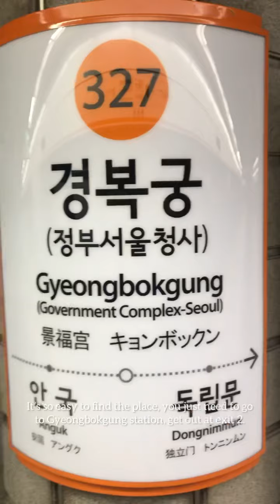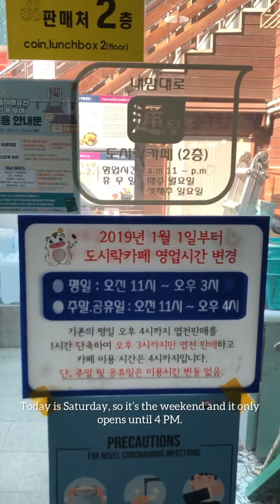Introducing Tongin Traditional Market 🍱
✨Tongin Market Series - Part 1✨

This is a vlog (Part 1) of my visit to this unique traditional market in Seoul, Korea, called Tongin Traditional Market. Hope you enjoy it!